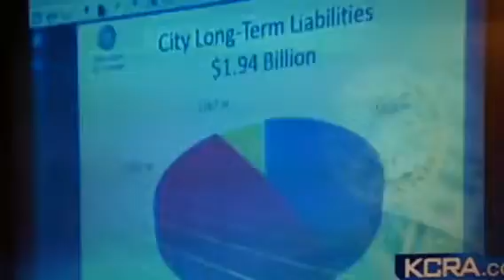Sacramento faces $2 billion in debt by yahoo